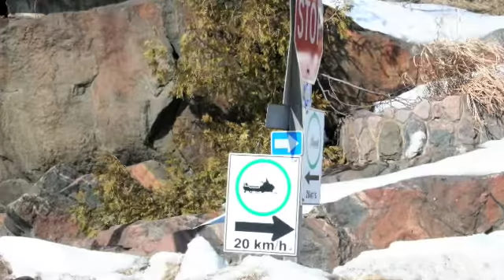Sled stuck on bare streets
The trails are rather unpredictable. This snowmobile trail leading through Bala is rather iffy, since the snow is alright on the main trails, but melted on the roads leading to the gas station. This guy overheated his motor trying to get to the gas station. There should be warning signs up! He was very angry, and threw snow on the engine to cool it down.  He was furious. I was worried for his female partner.